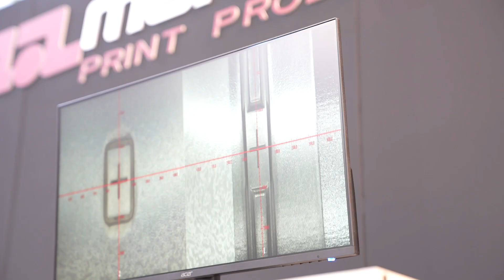Mark Andy HD Video Plate Mounter Tabletop Style